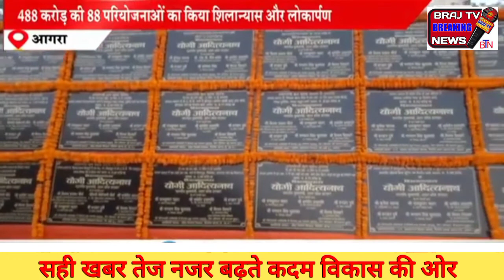आज गुंडा, माफिया और अपराधियों का उत्तर प्रदेश की पुलिस ने जीना हराम कर दिया है योगी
आगरा ब्रेकिंग

इस वक्त की बड़ी खबर आगरा से आ रही है जहाँ प्रबुद्ध जन सम्मेलन में सीएम योगी ने निवेश पर दिया जोर

‘उत्तर प्रदेश को भारत की इकॉनमी की ग्रोथ इंजन बनना ही होगा। पहले व्यापारी भय के साथ व्यापार करता था क्योंकि सत्ता के साथ में गुंडा और माफिया साथ चला करते थे। महिलाओं एवं व्यापारियों में सुरक्षा का भय बना रहता था। भाजपा की सरकार ने इस भय को खत्म करने का काम किया है और व्यापारियों को एक सुरक्षा माहौल भी दिया है’ यह उद्बोधन सीएम योगी आदित्यनाथ ने तारघर मैदान में आयोजित प्रबुद्ध जन सम्मेलन में दिए।

‘गुंडे माफियाओं का जीना हुआ दुश्वार’

सीएम योगी ने प्रबुद्ध जन सम्मेलन में लोगों को संबोधित करते हुए कहा कि आज गुंडा, माफिया और अपराधियों का उत्तर प्रदेश की पुलिस ने जीना हराम कर दिया है। यह लोग आज मारे मारे फिर रहे हैं और कई जगह कई थानों में तो यह भी देखने को मिला है कि गुंडे माफिया गले में तख्तियां लटका कर थाने पहुंच रहे हैं और अपनी जान की भीख मांग रहे हैं। इतना ही नही वो कह रहे है कि हम ठेल लगा लेंगे लेकिन गुंडागर्दी नही करेंगे। मैं आप लोगों को सिर्फ इसी सुरक्षा की गारंटी देने आया हूं।

आगरा को मिली है अलग पहचान

उत्तर प्रदेश में आगरा की एक अलग पहचान है लेकिन पिछली सरकारों ने आगरा के विकास को कोई तवज्जो नहीं दी। सीएम योगी ने कहा कि भाजपा सरकार ने आगरा में मेट्रो, गंगाजल, एयर कनेक्टिविटी सहित तमाम ऐसे कार्य किए हैं जो लंबे समय तक याद किए जाएंगे। सीएम ने प्रबुद्ध जनों एवं व्यापारियों से अपील की कि वह आगरा एवं आसपास के लोगों को यहां पर निवेश करने के लिए प्रेरित करें। उन्होंने कहा कि जिस तरीके से आगरा में भाजपा की डबल इंजन की सरकार ने ताजनगरी में विकास को गति देने का काम कर रही है उसको थमने नहीं देना है।

‘आगरा वासियों को बहुमत के लिए बधाई’

उन्होंने कहा कि जिस तरीके से विधानसभा में ताज नगरी के लोगों ने बंपर वोटिंग भाजपा के पक्ष में दी और सरकार बनाई है उसके लिए मैं आप सभी को धन्यवाद देता हूं। सीएम योगी आदित्यनाथ ने कहा कि फरवरी 2023 में प्रदेश की राजधानी लखनऊ में ग्लोबल इन्वेस्ट समिट का आयोजन किया जा रहा है। इससे उत्तर प्रदेश को देश और विदेशों में एक अलग पहचान मिलेगी।

488 करोड़ की परियोजनाओं की सौगात

सीएम योगी आदित्यनाथ ने प्रबुद्ध जन सम्मेलन के दौरान आगरा वासियों को लगभग 488 करोड़ की 88 परियोजनाओं की सौगात दी। इन योजनाओं के माध्यम से आगरा का विकास होगा। आगरा की सूरत और सीरत बदली जाएगी साथ ही जिले की सड़कों का भी जीर्णोद्धार और सुधार हो सकेगा।